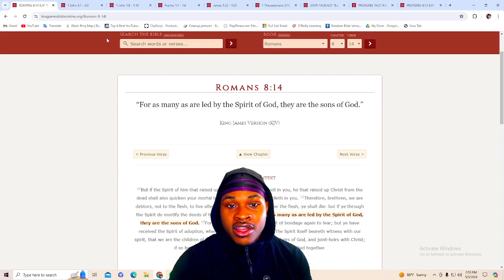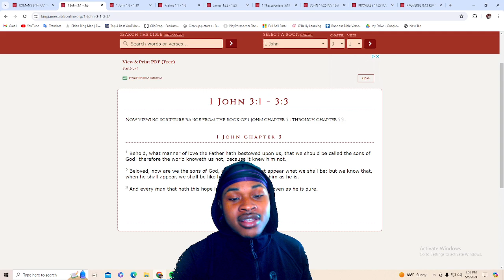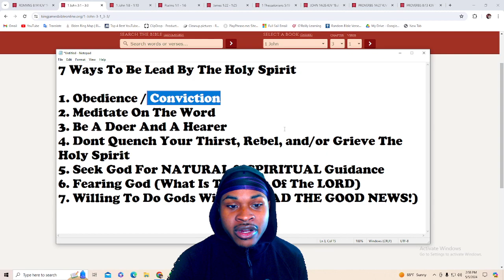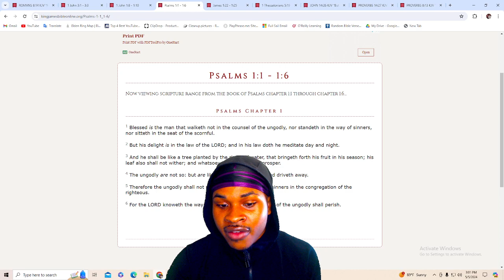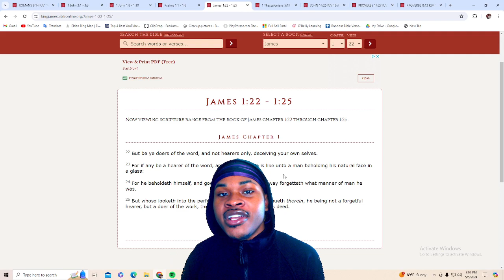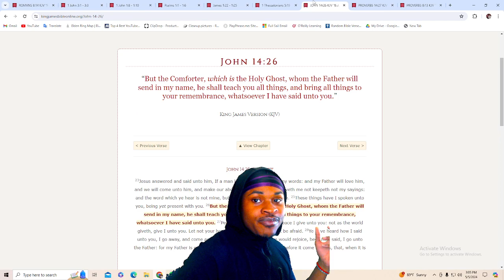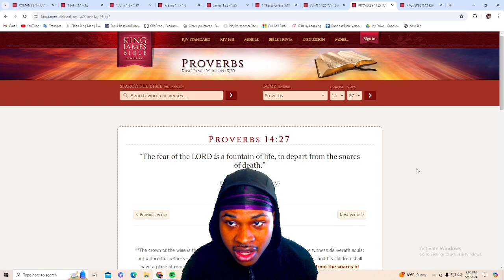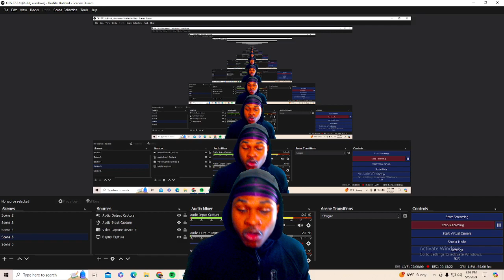7 Ways To Be Lead By The Holy Spirit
COMMENT! I LOVE FEEDBACK
HOPINMODE!

If thou wilt diligently hearken to the voice of the Lord thy God, and wilt do that which is right in his sight, and wilt give ear to his commandments, and keep all his statutes, I will put none of these diseases upon thee, which I have brought upon the Egyptians: for I am the Lord that healeth thee.